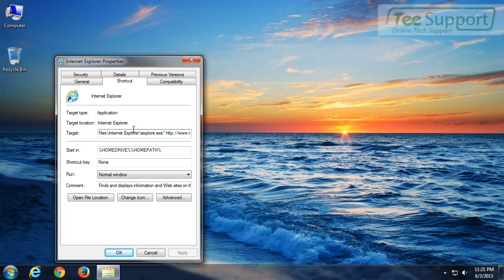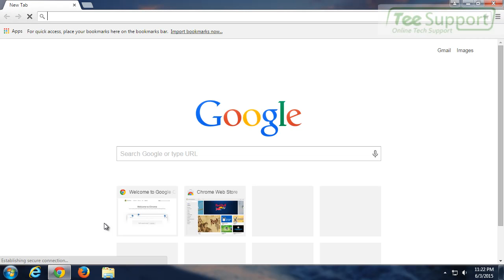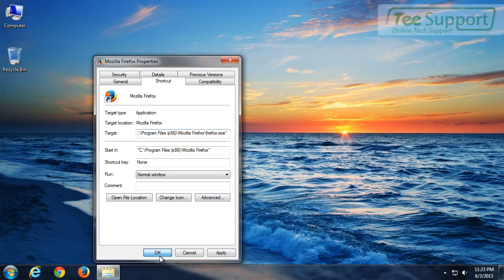Remove netfileer.com Pop-ups – Best Removal Tips